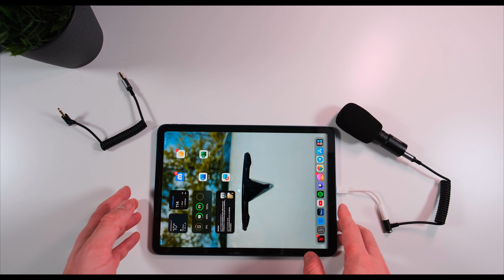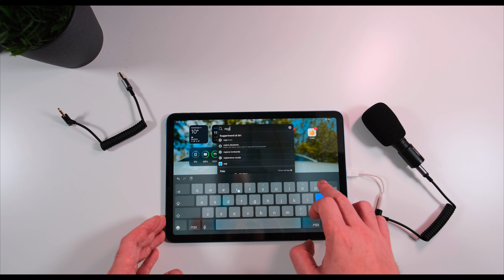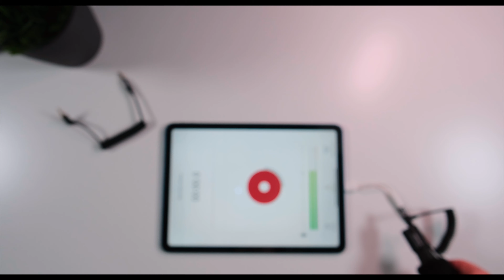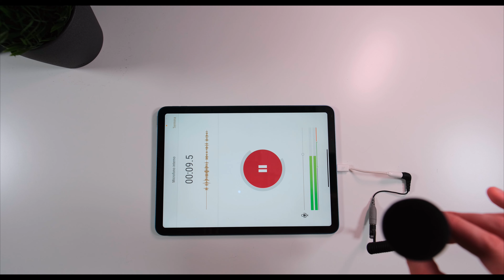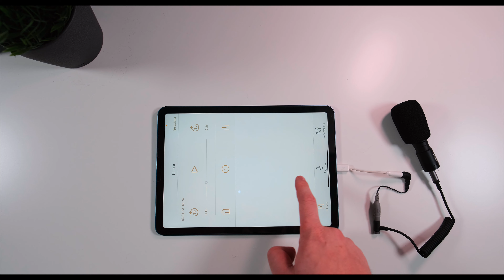Unboxing Microfono Shotgun Andycine M1 Pro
Link per l'acquisto

La mia macchina fotografica
Il mio obbiettivo per la mirrorless
Il microfono
Lo stabilizzatore Gimbal
Il mio Smartphone attuale